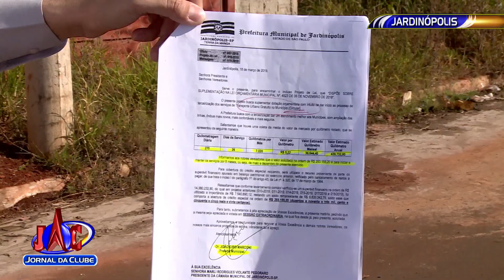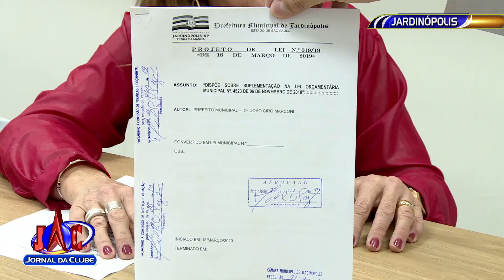Moradores de Jardinópolis seguem revoltados com falta de transporte - Jornal da Clube (26/07/2019)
Pelo menos três bairros sofrem com a falta do coletivo.